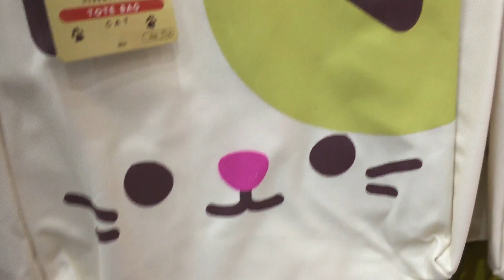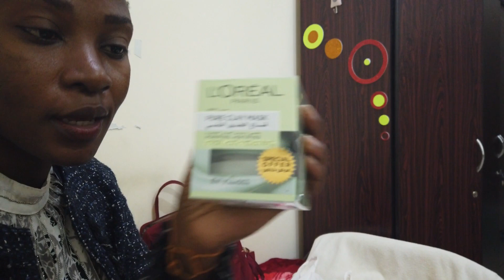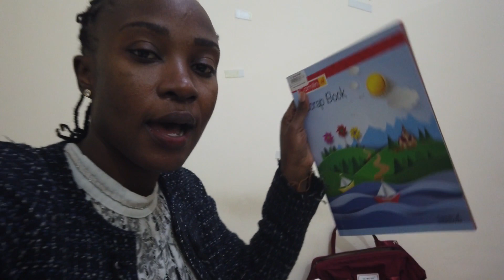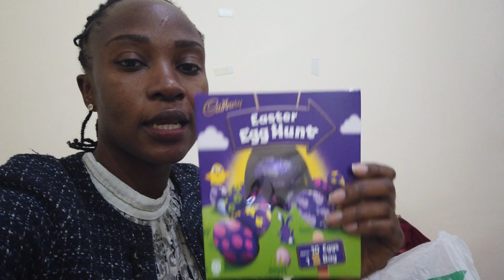LIFE UPDATE | WE ARE FINALLY OUT OF LOCKDOWN! Angie Owoko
Good news guys...we have finally been set free from our misery, and can live like close to normal people again. Wow! But freedom can be very costly...anyways, I hope you guys enjoy this video.